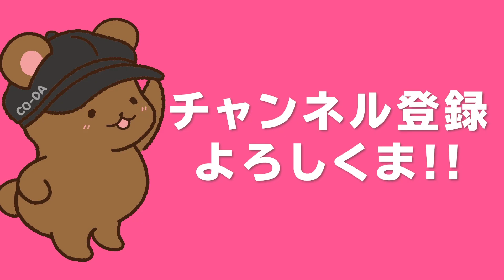キングテレサとボスバトル！でもどうやって倒すんだ？！コーダの『スーパーマリオサンシャイン』実況 Part11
ニンテンドースイッチ『スーパーマリオ 3Dコレクション』に収録されている「スーパーマリオサンシャイン」を実況プレイ！
シャイン120枚コンプリートまで懐かしみながら楽しみますのでぜひ最後まで応援よろしくおねがいします！

《NEW》▼コーダのLINE公式チャンネル！ここでしか見られない動画もあるよ！

▼コーダのラジオチャンネル／コーダのばいらじ！

動画の感想などは【 ぐっばいちゃ 】でつぶやいてね！

↑ちはや、Fate、CO-DA、ちゃあ、TAKEの5人が集うグループチャンネルです！

メンバーになるとメンバー限定生放送に参加できるようになるよ！

毎日スクワットを30回する

◆チャンネルのモットー
大人から子供まで、誰もが楽しく、安心して見ていただける動画・チャンネル作りをしていきます！

◆コーダのオススメゲーム実況再生リスト BEST3（2021年1月版）

◆2020年12月の動画再生数 BEST3

再生数134,882回

②ストーリー完結！オリー王と最終対決だ！コーダの『ペーパーマリオ オリガミキング』実況 Part49
再生数120,697回

③コインを取ってはいけないコースがおもしろすぎた！！【マリオメーカー2】
再生数110,506回

◆CO-DAへのプロモーション等のご依頼はこちらへお願いいたします↓

〒107-6228
 ミッドタウン・タワー 28F CO-DA宛